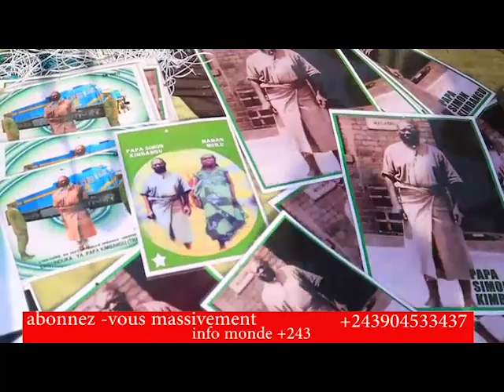SCANDAL GRAVES BA KiMBNGUISTE BA LELI PE BELELI SOMON SOMON